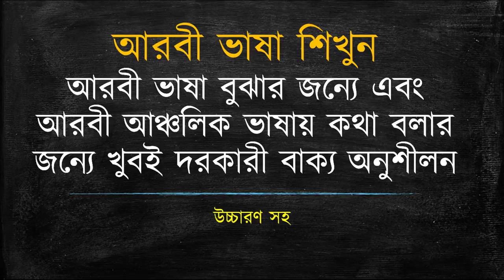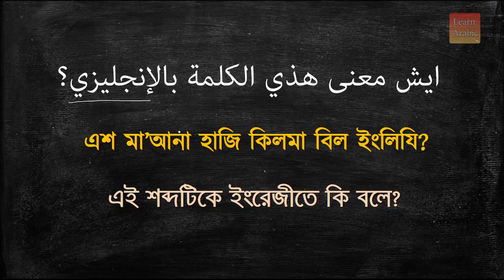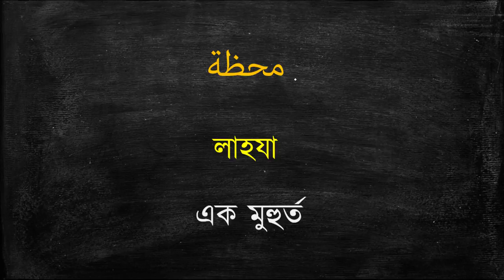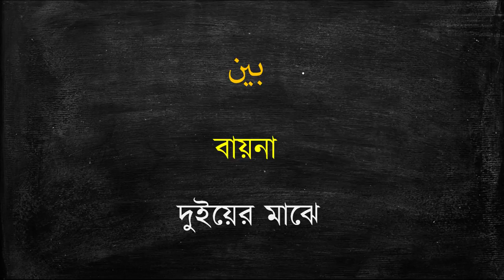আরবী ভাষা শিখুন | আরবী ভাষা বুঝার জন্যে এবং আঞ্চলিক ভাষায় কথা বলার জন্যে খুবই দরকারী বাক্য অনুশীলন